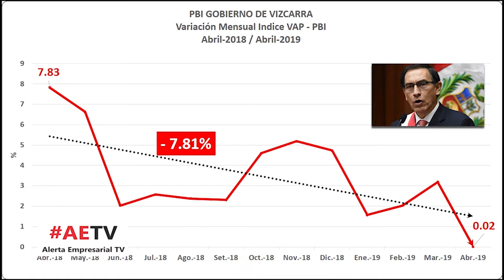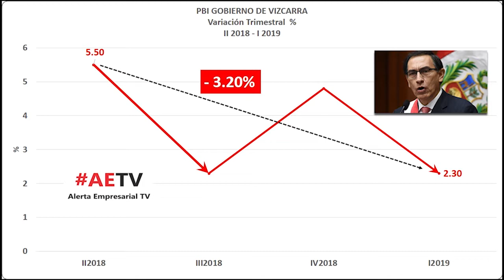ALERTA EMPRESARIAL TV